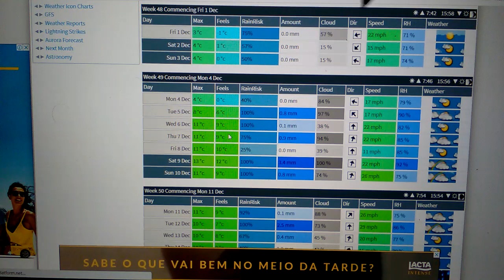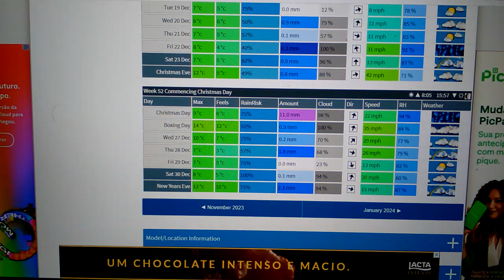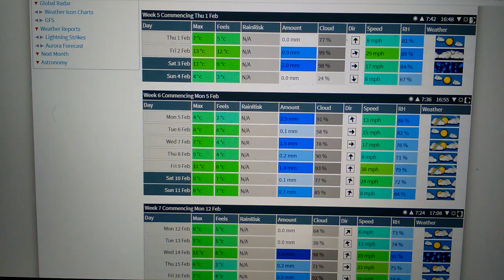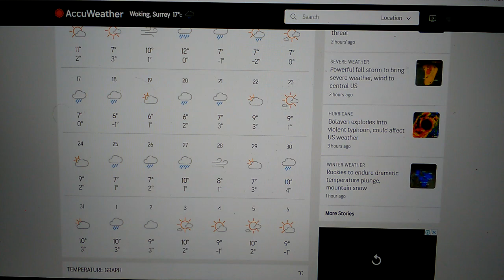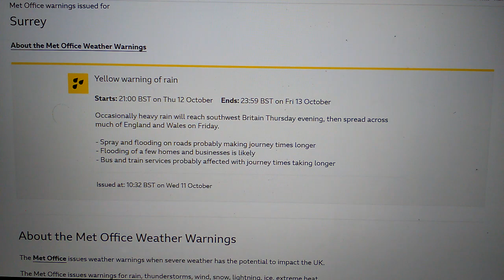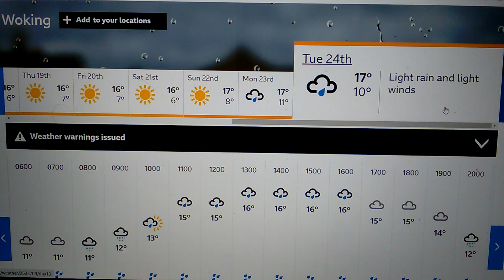LIVE VERY EXTREME VORTEX OF DOOM WINTER WEATHER FORECAST UK2023 TO2024 YEAH.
TALK ABOUT THIS BEING A VERY MILD EXTREME WET WINTER WEATHER FORECAST. FOR THE WHOLE OF THE UK ESPECAIALLY AT THIS CURRENT NONENT WITH THE WEATHER FORECAST. THOUTH YOU CAN'T RULE OUT THESE VERY COLD SNAP TO VERY BIG FREEZING ACROSS THE UK. AT THE CURRENT MOMENT WE WILL SEE WHAT HAPPENS THIS WINTER OF 2023 TO 2024 NO JOKE.